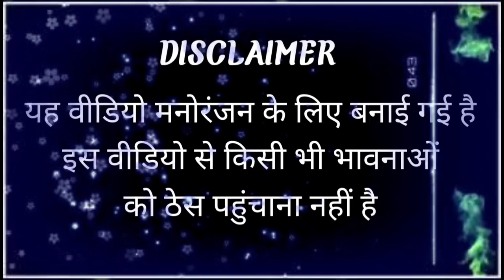IPL 2022 unsold player comedy video/🔥 Yuvraj singh,🔥Suresh Raina 🥲and Steven smith☺️